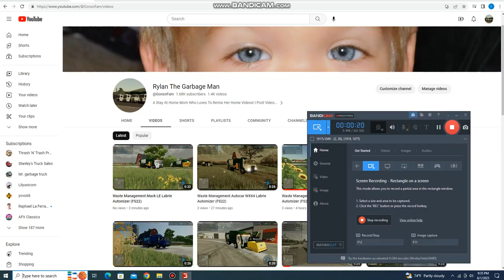Waste Management Mack LE Labrie Automizer (FS22)